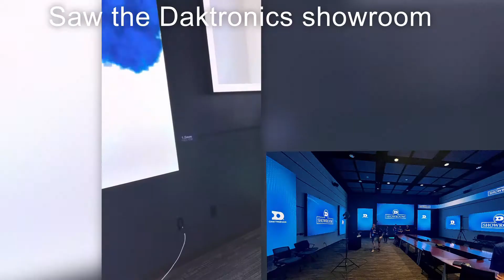SDSU Camp 2022